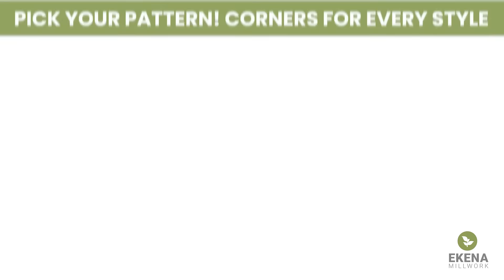How to Achieve Seamless Crown Moulding Installation with Urethane Miterless Systems!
Crisp lines lend a modern or traditional style, while intricate and elaborate patterns provide elegant detail enhancing the look of any room. You benefit by saving time and money with our corresponding no-miter corner blocks that involve no cutting and less labor, available for select moulding profiles. You can relax in your new space because our mouldings are the highest quality, environmentally friendly material that is essentially maintenance free. Complete projects in hours instead of days, with seamless hassle-free installation. Your new look is sure to evoke envy and inspire everyone to follow suit.